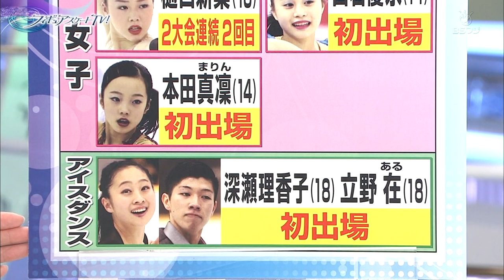Rikako FUKASE / Aru TATENO FD JPN JN